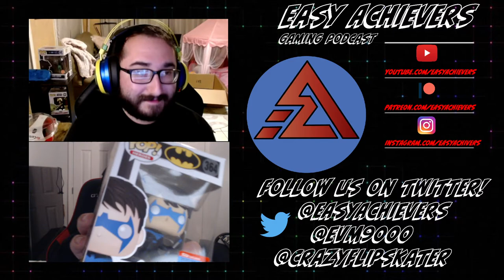This Summer Gamefest is why we NEED E3! | Summer Gamefest 2022 React and Breakdown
Wow so that happened... We breakdown the Summer Gamesfest and all its way too long glory. We give a full breakdown of the games that were at the showcase. Talk about some of the failures and some of the successes of the showcase as well as talking about the recent drama about The Last of Us Part 1 price and much more.

00:00:00 - Intro
00:04:00 - Summer Games Showcase Recap!
01:00:15 - Settling Down